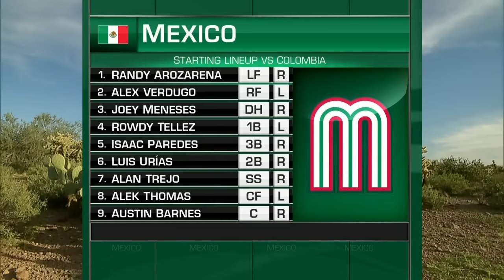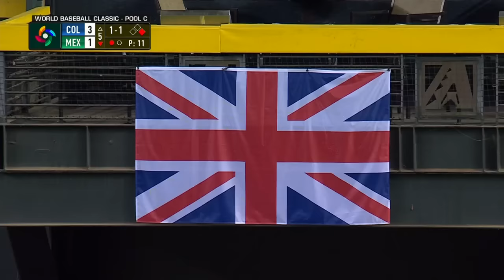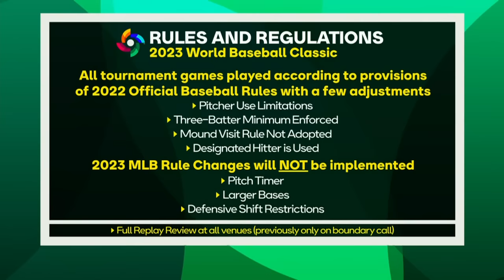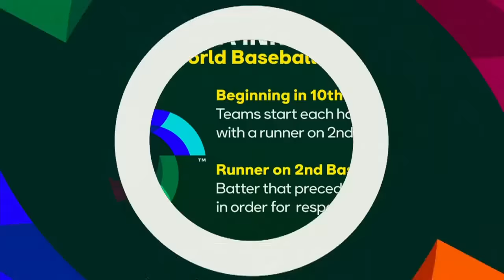Colombia vs. Mexico Full Game | 2023 World Baseball Classic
Relive the best moments and all the action from Colombia and Mexico's matchup in Pool Play in the 2023 World Baseball Classic